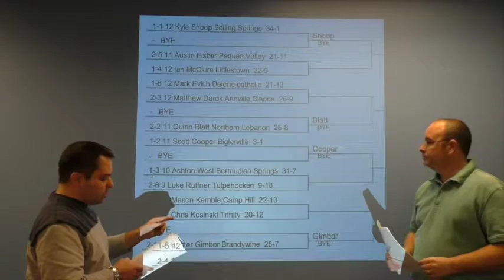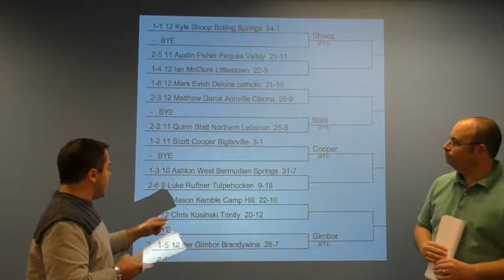District 3-AA wrestling picks: 138 pounds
John Tuscano and Jeremy Elliott go through the bracket, make their picks at 138 pounds